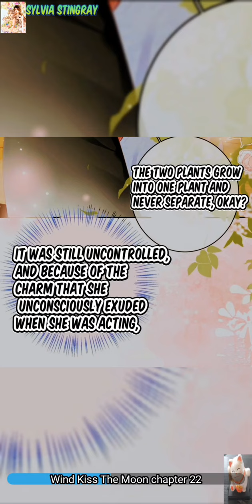Wind Kiss The Moon Chapter 22 | Shangyi x Wanting Actress x Designer recap by Sylvia